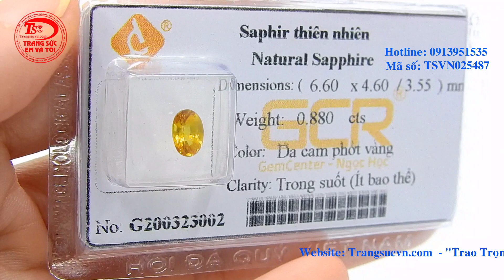Viên sapphire vàng thịnh vượng, yellow sapphire, natural sapphire, sapphire gemstone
Viên sapphire vàng thịnh vượng, yellow sapphire, natural sapphire, sapphire gemstone Viên sapphire vàng thịnh vượng màu sắc đẹp, chất lượng đá đảm bảo, có giấy kiểm định đá quý thiên nhiên. Sapphire vàng là viên đá mang lại sự thành công, giàu sang và những điều tốt đẹp. Ngoài ra còn là viên đá của sự ám áp, tạo sự năng động và vui tươi. Viên sapphire vàng thịnh vượng phù hợp làm mặt nhẫn, mặt dây chuyền đeo đẹp, thời trang và phong thủy.
Loại sản phẩm: Sapphire Vàng
Loại đá quý: Sapphire thiên nhiên

Số lượng: 01 Viên

Kích thước: 6.60x4.60/3.55 mm

Trọng lượng: 0.880 Carat

Màu sắc: Da cam phớt vàng

Độ tinh khiết: Trong suốt (ít bao thể)

Kiểu chế tác: Oval/facet

Chất lượng chế tác: Tốt

Xuất xứ: Việt Nam

Có: Giấy kiểm định đá quý

Phạm vi bán: Toàn Quốc thuộc CÔNG TY TNHH TRANG SỨC EM VÀ TÔI là một trong những công ty hàng đầu về lĩnh vực cung cấp cấp trang sức vàng bạc, đá quý, đá thiên nhiên với mẫu mã đa dạng, chất lượng đảm bảo, đáp ứng nhiều nhu cầu, thị hiếu khách hàng, được khách hàng trong và ngoài nước đánh giá cao. - Với quy mô hoạt động sâu rộng, công ty đã cung cấp cho khách hàng trong và ngoài nước lượng sản phẩm lớn mỗi năm và đáp ứng các nhu cầu thiết kế cao cấp của khách hàng EM VÀ TÔI ® đạt danh hiệu: Thương Hiệu Dẫn Đầu Việt Nam - Phương châm (Trao chọn niềm tin - Đồng hành cùng bạn)